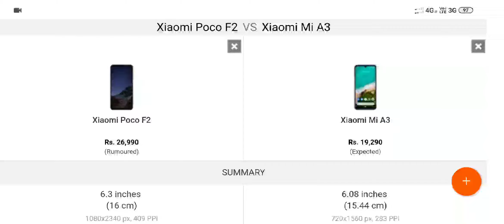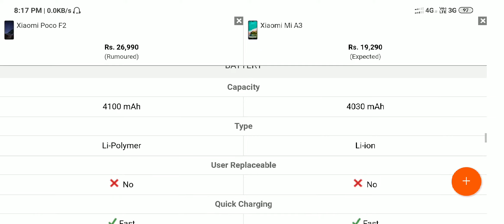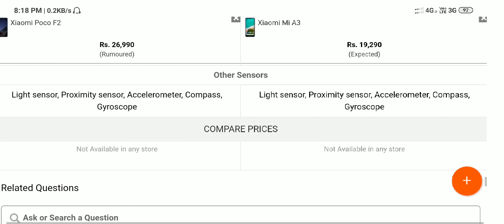Xiaomi Poco F2 vs Xiaomi Mi A3 Full Comparison